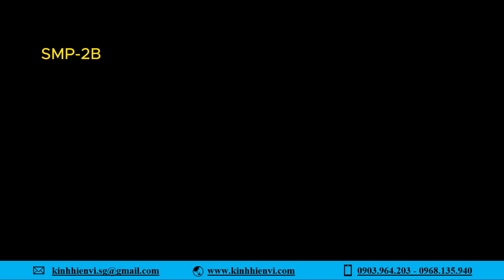Xem khuôn chữ đúc dưới kính hiển vi SMP-2B sẽ như thế nào nhé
Xem mạch điện dưới kính hiển vi SMP-2B sẽ như thế nào nhé
- Độ phóng đại : 20X
- Thị kính : WF10X / 20mm
- Khoảng cách làm việc : 57mm
-  Khung - chân đế kính bằng sắt sơn tĩnh điện
- Đèn trên : 1 bóng supper LED 3W
  Ánh sáng trắng - Chiếu xiên từ trên xuống
📌 Địa chỉ: 32 ĐHT12, KP3A, Phường Đông Hưng Thuận, Quận 12, TP. HCM.